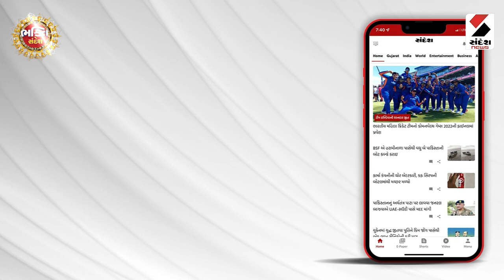સાંઈ ધામ દર્શન